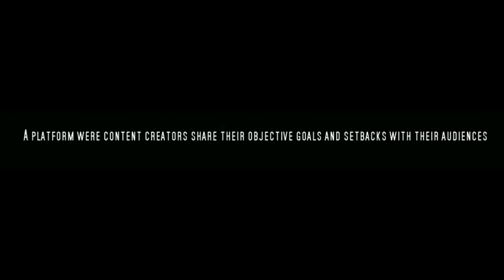Ep 04 LOUIE THE LOCAL PRODUCER [LEEWAY INTERVIEWS]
Leeway Interviews: Season 1

Entrepreneurs, Content Creators & Musicians of all genres within Zambezi region share an in depth story about who they are, what they do and why. And what their objective goals are.

Guest: Louie The Local Producer
Videographer: Eusebius The Arteast

My direct line: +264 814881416